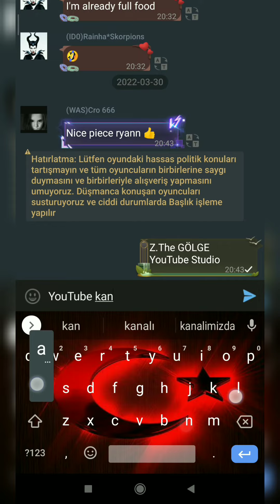Z. 4×9 üniforma (uniform) Kıyafet Dönüşümü Equipment Conversion